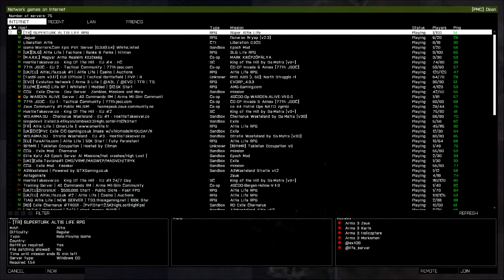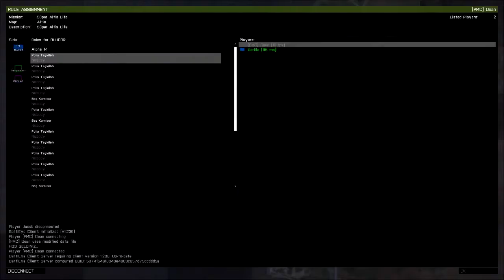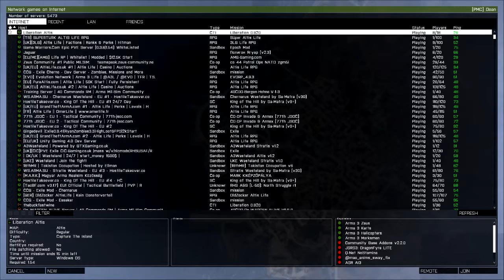VDM RDM Blue Zone